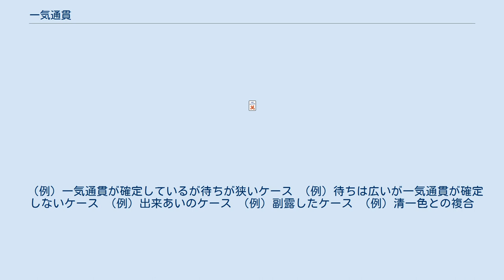一気通貫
一気通貫（イッキツウカン）とは、麻雀における役のひとつ。
同種の数牌で123・456・789と揃えると成立する。
門前2翻、副露1翻。
一通（イッツー）と略されることが多い。
中国麻雀では清龍（チンロン）の名で採用されている。
アメリカでは「Straight（ストレート）」と称される。
香港式台湾麻雀では「一條龍（イッティアオロン）」と称される。
そして、明龍(ミンロン、意味は副露）と暗龍(アンロン、意味は門前清）の名で採用されている。
 萬子なら萬子、筒子なら筒子、索子なら索子で、1つの色の数牌1から9までをすべて1枚ずつ揃えて3つの順子を作った手役である。
三色同順と並んで代表的な9枚役とされるが、定義上タンヤオや三色同順・チャンタとは複合しないため、使い勝手がそれほど良くない役であるとも言える。
また、嵌張待ちや辺張待ちになりやすく、役部分を両面待ちにすると役が確定しないという欠点もある。
 平和との複合が最も多いが、混一色や清一色など染め手と複合することも多い。
また、稀にメンゼンで一盃口と複合することもある。
 他の多くの2飜役と同じく、メンゼンを崩した場合は食い下がって1飜となる。
しかし、他の役と複合しにくいため、副露した場合は安アガリに終わることが多い。
なお、役部分を食う場合は、1･2･3、4･5･6、7･8･9の形以外の食いは認められず、例えば2･3･4の形で食ってその後残りの6牌を集めても一気通貫とは認められない。
門前の場合でも同様に、手の内で1から9の同色の数牌を1枚以上使っていても、1･2･3、4･5･6、7･8･9の3つの順子と解釈したうえで4面子1雀頭が成立しなければ認められないため、初心者は注意を要する。
 また、三色同順と一気通貫の両方が狙えるくっつきテンパイの形を、一般に「黄金の一向聴」と呼ぶ。
牌姿や詳細は一向聴#黄金の一向聴を参照。
 （例）一気通貫が確定しているが待ちが狭いケース （例）待ちは広いが一気通貫が確定しないケース （例）出来あいのケース （例）副露したケース （例）清一色との複合